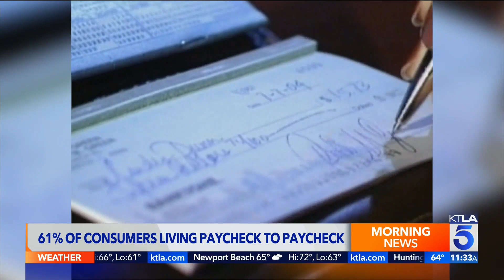61% of consumers are living paycheck to paycheck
David Lazarus reports for the KTLA 5 Morning News at 11 a.m. on June 3, 2022.